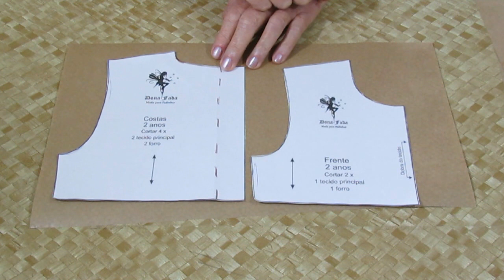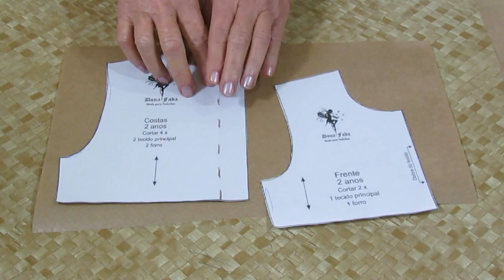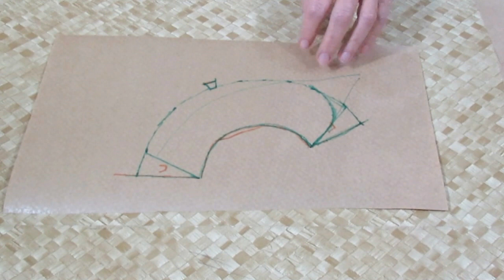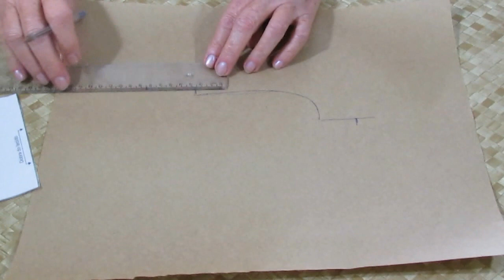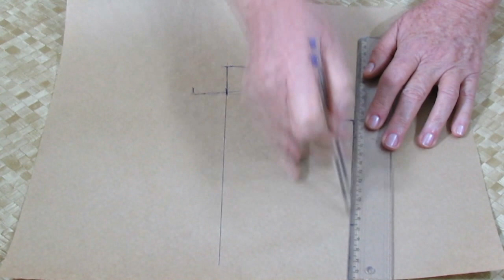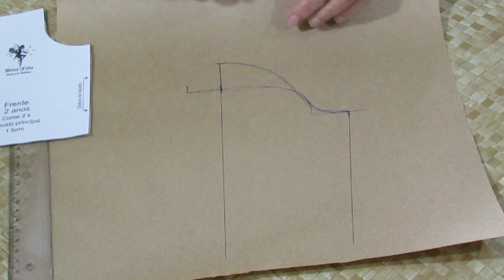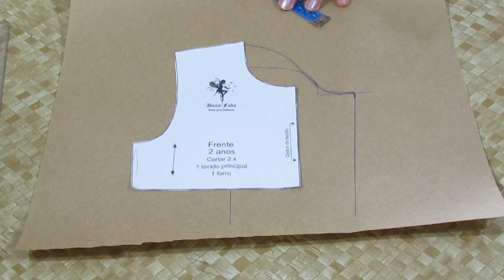Golas e manga Um modo simples de fazê las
Tutorial para fazer   moldes de golas e de manga de uma forma simples e rápida,  que não exige  conhecimentos de modelagem.